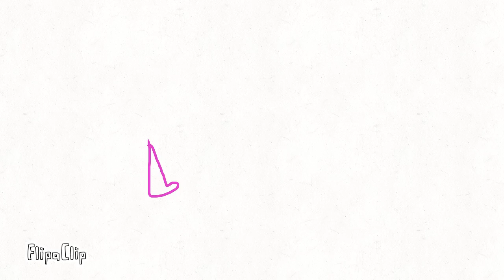Sylveon x umbreon part 2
Another part of my shipping movies!